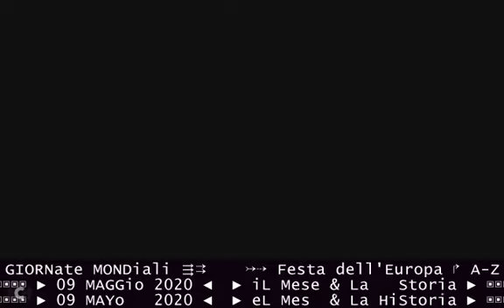§.4/👌👌👌 TG3+televideo 09/05/2020 LIBERATA SILVIA ROMANO, MESSAGGIO DEL PREMIER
TITOLi TG1-GIORNO 09 MAGGIO 2020 - sabato - Giornata Mondiale dell'Europa, europeismo, EuropeDAY

§.1/ TG1-GIORNO 09 MAGGIO 2020 Europe + antiTERRorismo DAY - PRIMA NOTIZIA: messaggi del Quirinale
§.2/ TG1-GIORNO 09 MAGGIO 2020 Europe + antiTERRorismo DAY - 2^ NOTIZIA: messaggi del parlamento
§.3/ TG1-GIORNO 09 MAGGIO 2020 Europe + antiTERRorismo DAY - 3^ NOTIZIA: messaggi del premier

&.131/** tg1+televideo 09/05/2020 EUROGRUPPO, OK AL MES PER LE SPESE SANITARIE

:ismi del giorno:
(etymologies highlighted - etimologie in risalto )

§.1/** TG3+televideo 09/05/2020 LIBERATA SILVIA ROMANO, FU RAPITA IN KENYA
§.2/** TG3+televideo 09/05/2020 LIBERATA SILVIA ROMANO, la STORIA DEL RAPIMENTO
§.3/** TG3+televideo 09/05/2020 LIBERATA SILVIA ROMANO, MESSAGGIO DEL PREMIER
§.4/** TG3+televideo 09/05/2020 LIBERATA SILVIA ROMANO, MESSAGGIO DEL QUIRINALE

ore 18:49 09/05/2020, 150_ESTERI - LIBERATA SILVIA ROMANO, FU RAPITA IN KENYA
"Silvia Romano è stata liberata! Ringrazio le donne e gli uomini dei nostri servizi di Intelligence. Silvia, ti aspettiamo in Italia!".
E' l'annuncio del premier Conte sulla fine della prigionia della cooperante milanese di 25 anni, rapita il 20 novembre 2018 a Chakama, vicino a Malindi in Kenya.
"Lo Stato non lascia indietro nessuno", afferma il ministro degli Esteri, Di Maio commentando la liberazione di Silvia. "Grazie alla nostra Intelligence, all'Aise in particolare, alla Farnesina e a tutti coloro che ci hanno lavorato" Dopo la liberazione, Silvia ha parlato a lungo con il premier e la mamma.

DOMANI IN ITALIA
ore 18:50 09/05/2020, 150_ESTERI
"Sto bene e non vedo l'ora di tornare in Italia. Sono stata forte e ho resistito". Queste le prime parole di Silvia Romano. La ragazza è stata portata nel compound delle forze internazionali a Mogadiscio, in Somalia.
Il rientro in Italia è previsto domani pomeriggio all'aeroporto di Ciampino. Secondo Raffaele Volpi, presidente del Copasir, la giovane "è ovviamente provata dalla prigionia ma sta bene". Fonti dei Servizi spiegano che Silvia è stata liberata a circa 30 km da Mogadiscio in una zona in estreme condizioni a causa delle recenti alluvioni. All' operazione hanno partecipato i servizi somali e turchi.